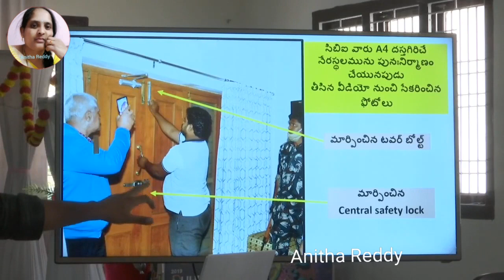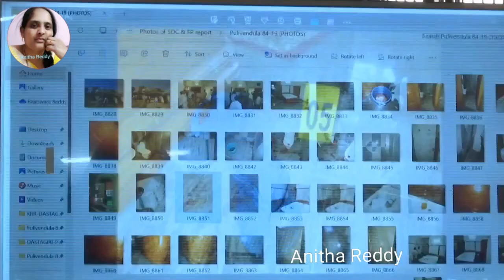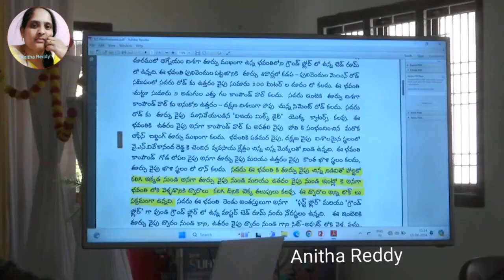నర్రేడ్డి సునీతాకు కౌంటర్ ఇచ్చిన డాక్టర్ చైతన్య రెడ్డి & రమేష్ రెడ్డి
నీచ రాజకీయాలకు కేరాఫ్‌ అడ్రస్‌గా చంద్రబాబు